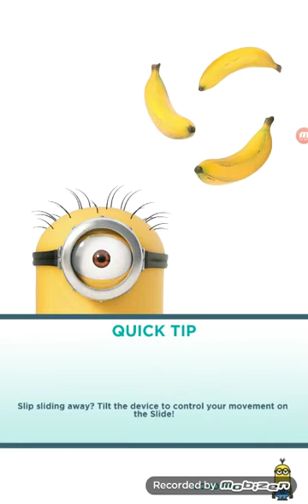Despicable Me Minion Rush New Year's Chase S.M Lap 2 8/32